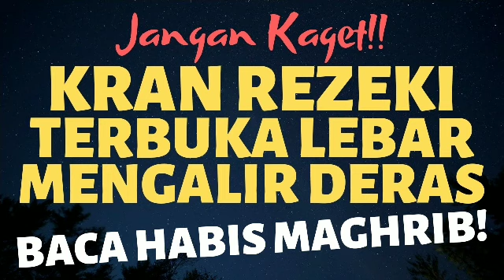BACA INI SETELAH SHOLAT MAGHRIB! DZIKIR DOA PENARIK & PEMBUKA REZEKI AGAR TERUS MENGALIR LANCAR